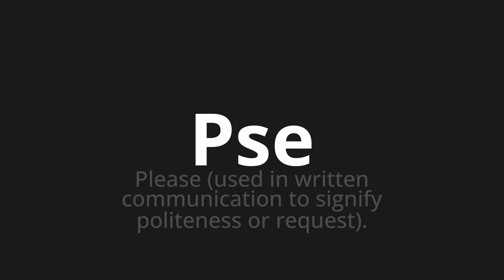How to pronounce Pse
Master the Pronunciation of 'Pse which means pse' - which means : PLEASE (USED IN WRITTEN COMMUNICATION TO SIGNIFY POLITES OR REQUEST). 📝 with @PronunciationSpanish 🎓🗣️ - [Your Guide to Spanish]

Learn to pronounce 'Pse' perfectly in Spanish with our easy and engaging tutorial by @PronunciationSpanish! 📖📽️ In this comprehensive video, we provide you with native speaker examples 🗣️👂 and phonetic breakdowns 🎵 to ensure you get the pronunciation just right.

How to say PSE in Spanish